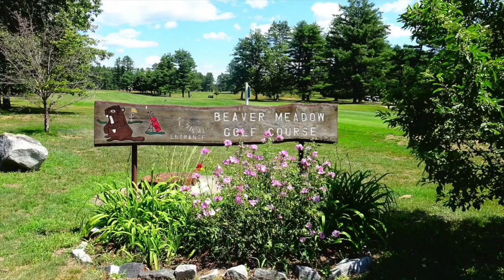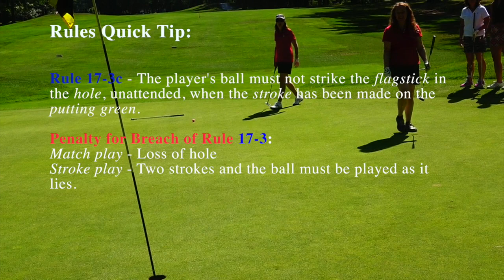Beaver Meadow Golf Course - ON THE GOLF COURSE - Episode #6 2017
-- 3:05 Teeing off on the first hole. -- 6:17 Golf Tip of the Day -- 9:58 Ball Marker plug

This video is part of affordablegolflessons.net membership program. All golf tips and instruction done on the golf course are geared toward beginner golfers, women golfers, senior golfers and high handicappers. This video blog is meant to be basic and simple so as to not overwhelm or complicate playing the game of golf.
Reminder: The most important rule on the golf course is to have Fun!

Tee-Time Golf Blog
Tee-Time with the Thompsons